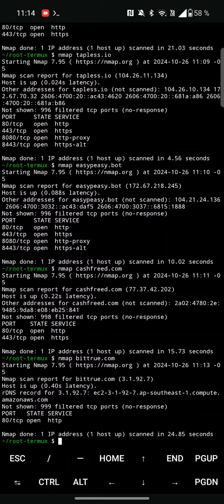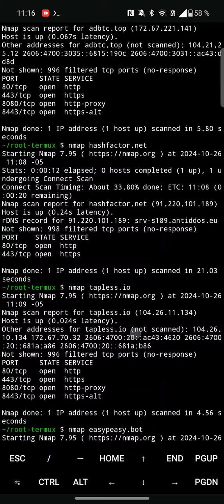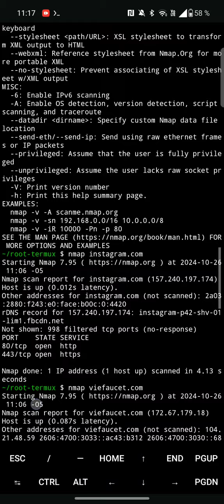Nmap Curso #1 como desifrar ip de website